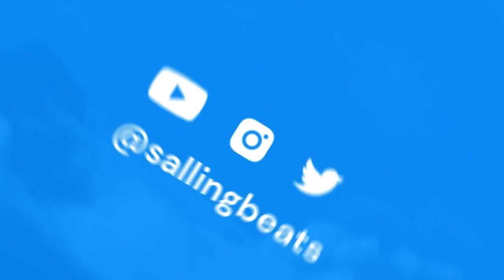(FREE) Lil Mosey x Lil Tecca Sample Type Beat "Miracle" [2023]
This beat may be used free of charge for non-profit use only as long as credit is given: write "prod. SallingBeats" in the title. You need to buy this beat to use it for profit use.

lil mosey so bad
lil mosey try me type beat
lil mosey try me
lil mosey tiktok girl
lilmosey
blueberry faygo
tiktokgirltypebeat